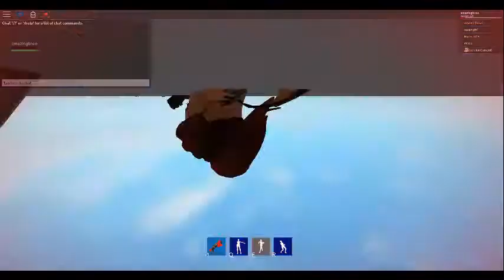idk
idk its a secerttttttttttttttt

ih era uoy gniod